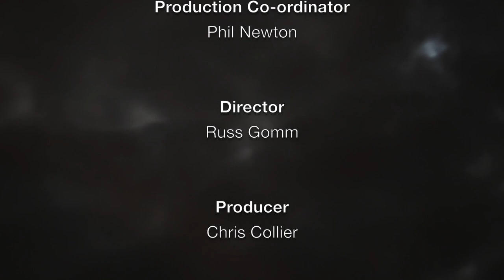Film4 FrightFest 2015 - Adam Levins, James Lance and James Cosmo Discuss Estranged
Adam Levins, James Lance and James Cosmo discuss Estranged with Paul McEvoy at Film4 FrightFest 2015